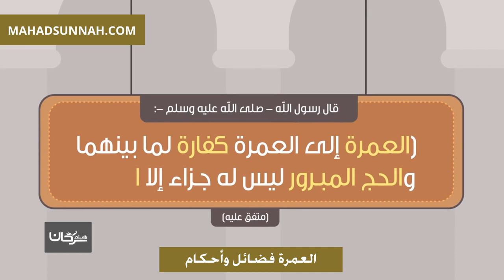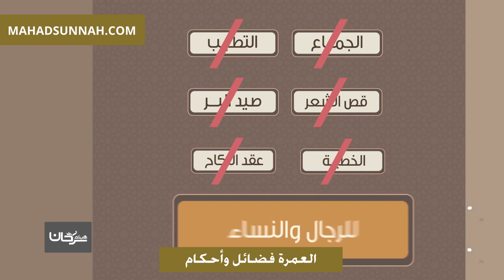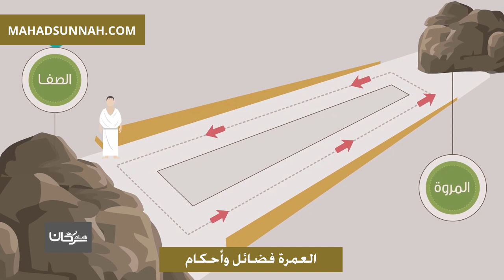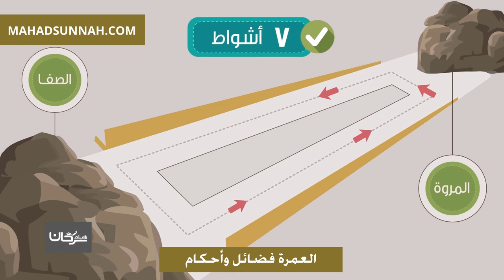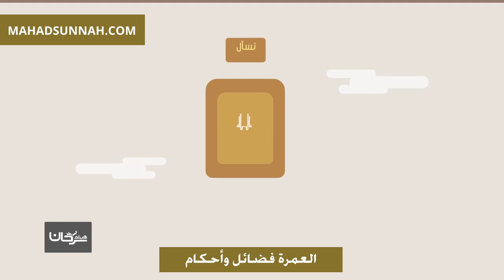العمرة فضائل وأحكام